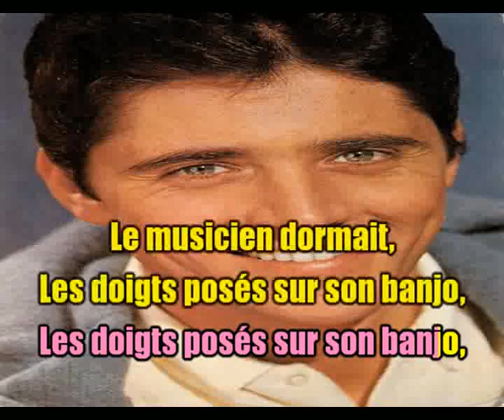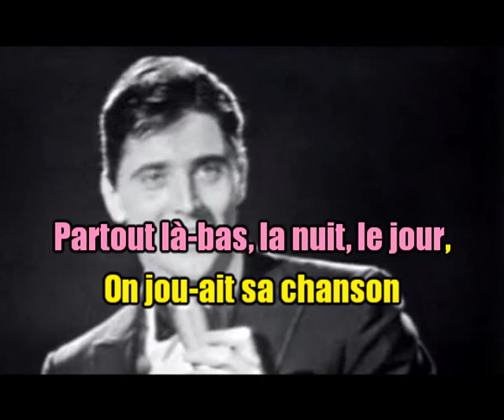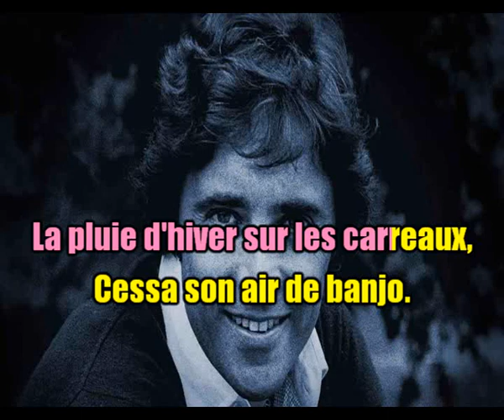KARAOKÉ Sacha Distel- Un Air De Banjo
Une chanson pas toute jeune mais qui rappellera d'excellents souvenirs à beaucoup.
Un clin d'oeil à mes potes musicos et particulièrement à René et les amis de la Martinique.
Bon chant, bises et prenez bien soin de vous.
JP